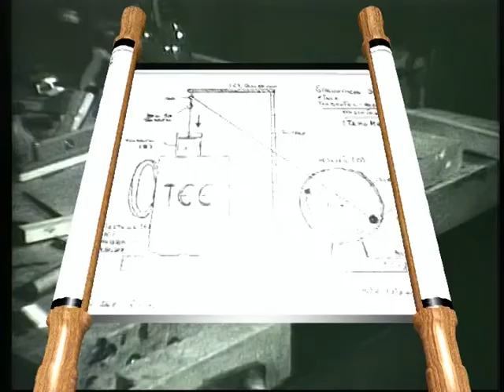TeHoMa 2 - Die Schöpfung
Teil 2 der Teebeutelhochebmaschinen-Geschichte, einer epochalen Erfindung der relativ unbekannten deutschen Kreativen Bernd Witthüser und Walter Westrupp, die bis dato vorwiegend als Musikanten in Erscheinung getreten sind. Dieses 2. Video zeigt den unter schwierigsten Bedingungen erfolgten Bau der sensationellen TeHoMa...